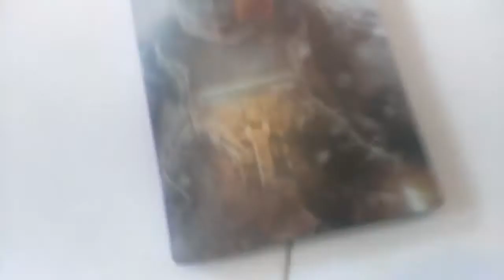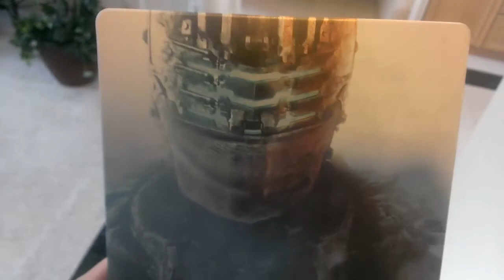Dead Space 3 - Steelbook Unboxing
Just another unboxing! Comment, rate, and sub!